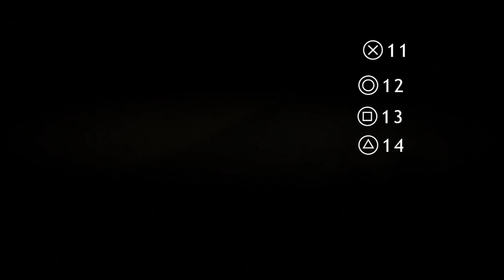[DE] Heavy Rain Remaster - PS4Pro Let's play - Teil 12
Schwierigkeit: Hoch